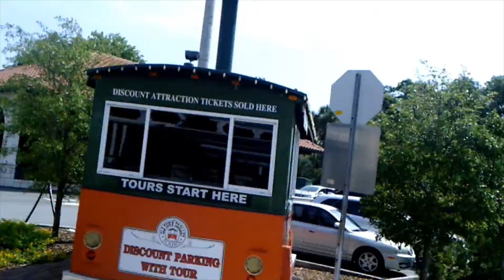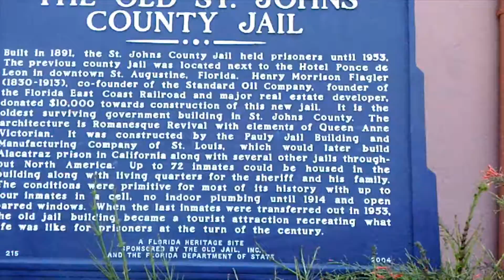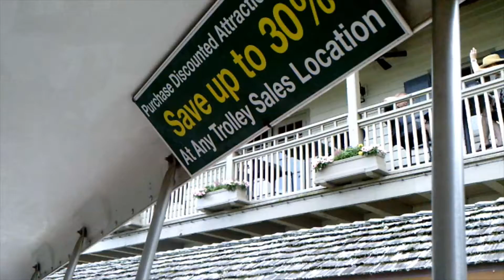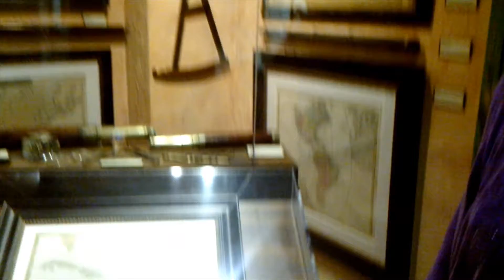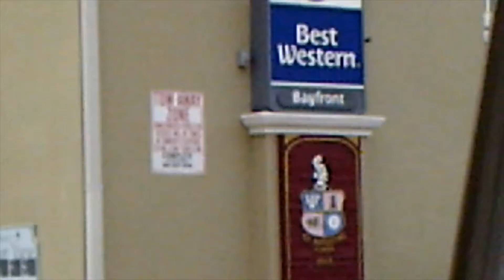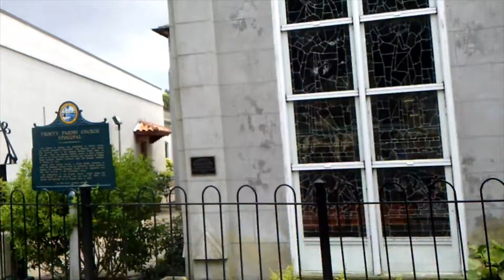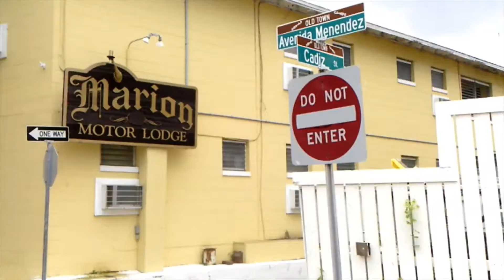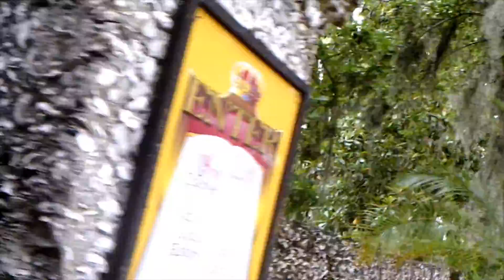St Augustine Florida, Vacation